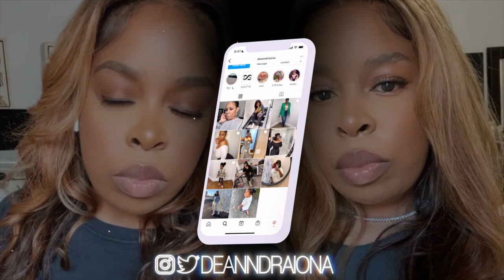2021 MOST COMPLIMENTED PERFUMES! LUXURY + AFFORDABLE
Hey Boo
welcome back to another video, these are my luxury fall fragrances. I feel like every baddie needs in their collection. Let me know what your favorite fall fragrances are, and which ones you think I'll love.

🎥 + editing:
►camera + lens: Canon T7i + 18-55mm / Sigma 30mm lens
►vlog camera: canon g7x mark II
►editing: Final Cut Pro

Coming Soon
You made it through the description box You the real MVP